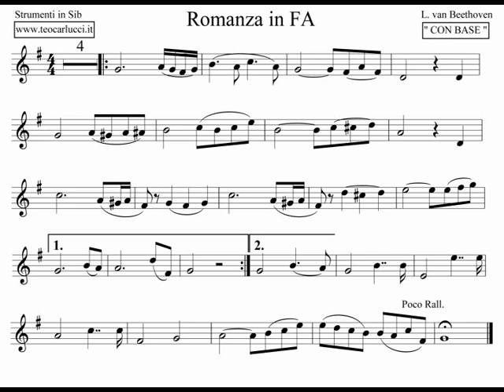Romanza in Fa - Clarinetto-Tromba e Strumenti in Sib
Base e spartito della "Romanza in Fa" per strumenti in Sib.
Disponibile anche per strumenti in Do, Mib e Trombone.